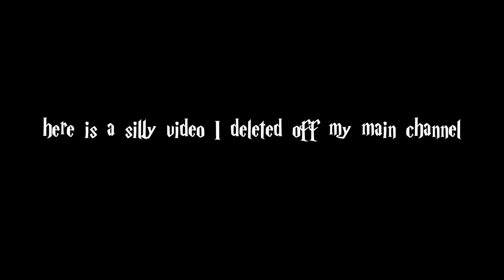The deleted jessiepaege video (suuper rare)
RAINBOW HAIR COLOR SPIN WHEEL GAME (no clickbait)  I was bored and decided to dye my hair rainbow and film it.

1. Follow on Instagram (@jessiepaege)
2. Follow on twitter (@jessiepaege)

VLOG CHANNEL: jessiepaegevlogs

If you’re reading this…liking this youtube video gives you good luck. No, for real.

if you're reading this comment, “JESSIE IS GOING BACK TO HER NATURAL HAIR COLOR GUYS” lol not true